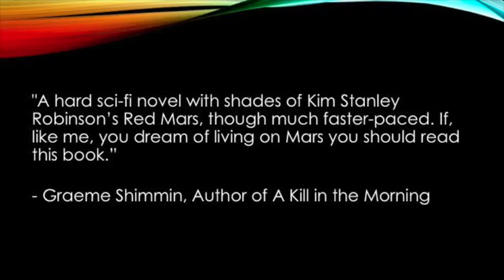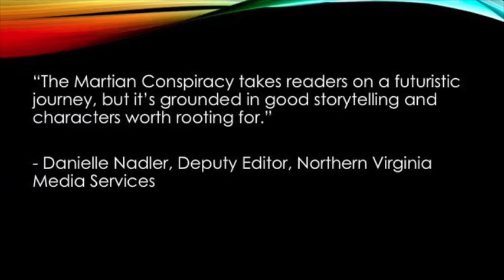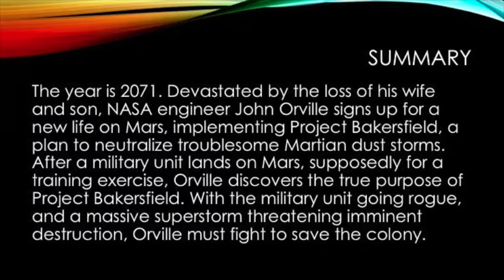The Martian Conspiracy (Sci Fi) - Demo Track by Chris Abell